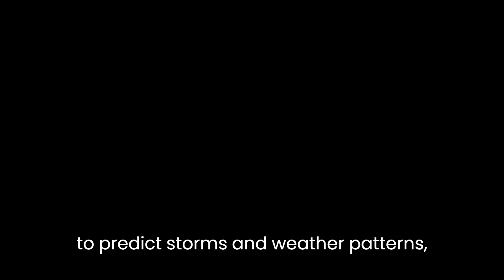Espeon's Origin Story: a tale of friendship, telepathy, and daylight!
All eevees have the chose to choose their path with the help of their trusted trainer!